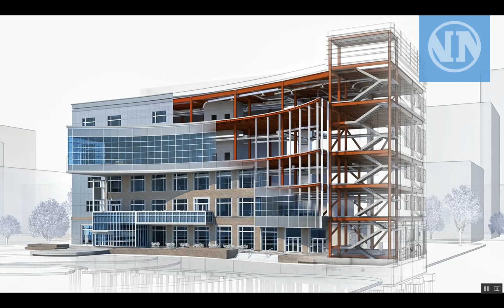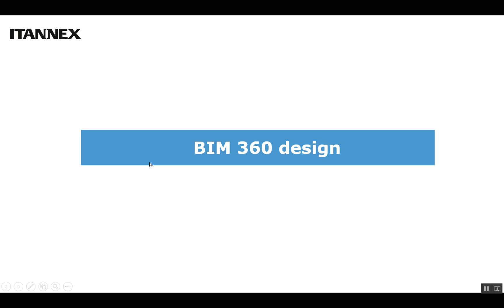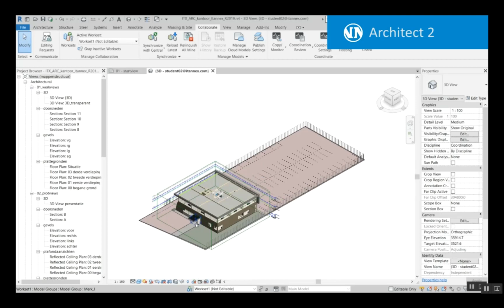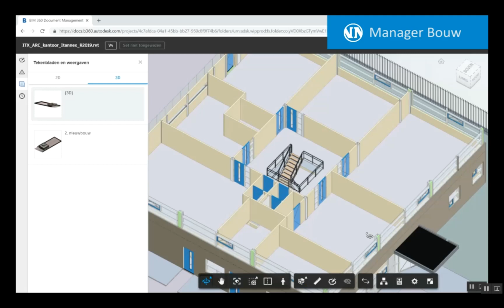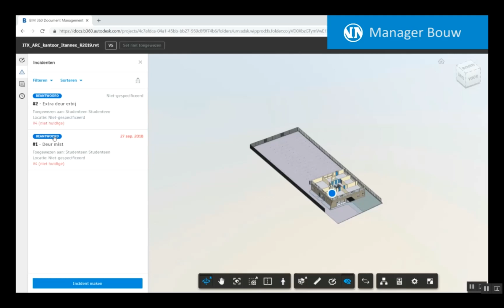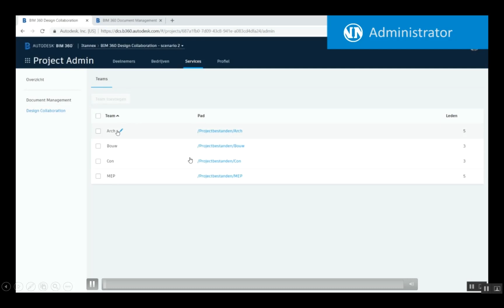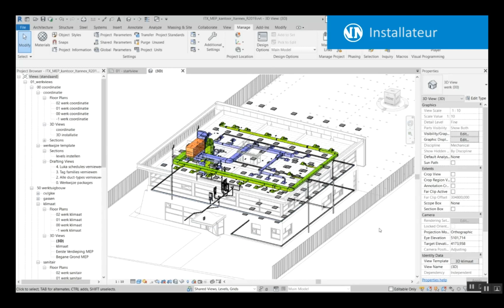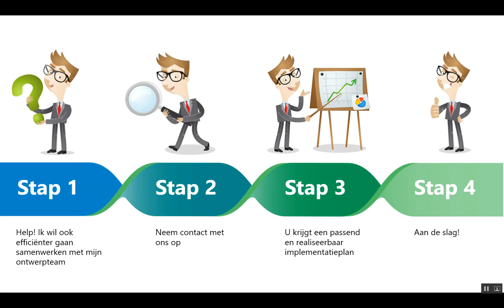Webinar: Beter samenwerken met BIM 360 Design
IM 360 Design verbetert het het realiseren van bouw-projecten door ervoor te zorgen dat u op elk moment van de tijd een goede beslissing kan maken, gebaseerd op de juiste informatie. De software zorgt ervoor dat documenteren, ontwerp reviews, kwaliteit, veiligheid, communicatie en data gewaarborgd is in uw project